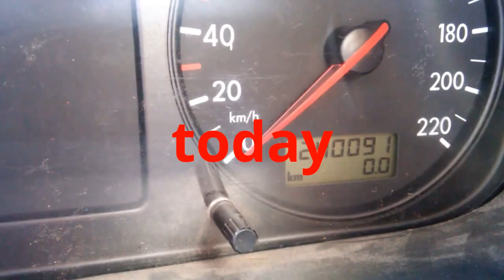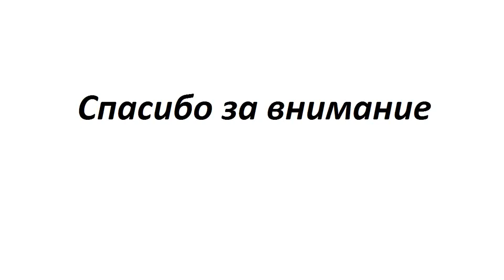Как проверить шаровую опору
как проверить шаровую опору на т4